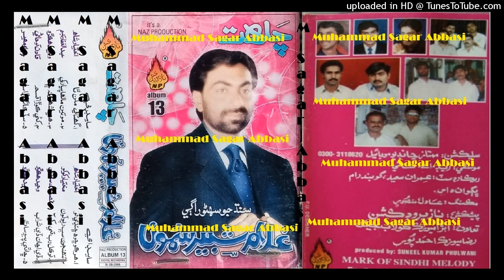Chha Thi Payo Je Sath Chhadyo To GHULAM SHABBIR SAMO Naz Album 13 Lyrics Akhtiar Shah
abida parveen
sufiscore
sufiscore songs
sufiscore
sufi song
sufi sufi song
sufi kalam
qawwali song
new qawwali song
qawwali
mumtaz molai
mumtaz molai
sanam marvi
duet song
sindhi new songs
sufi songs
sanam marvi
faiza ali
ktn tv
sindh tv
Sufi songs